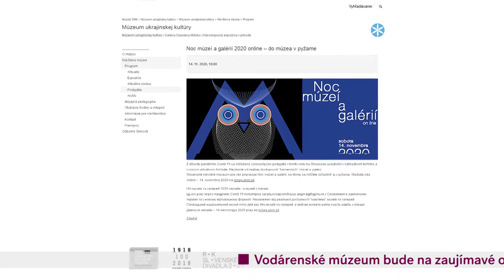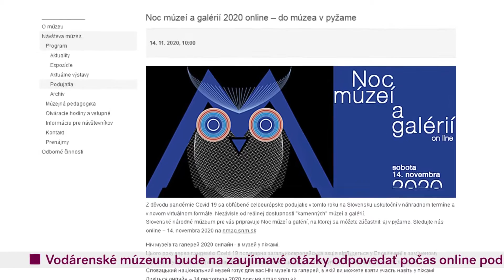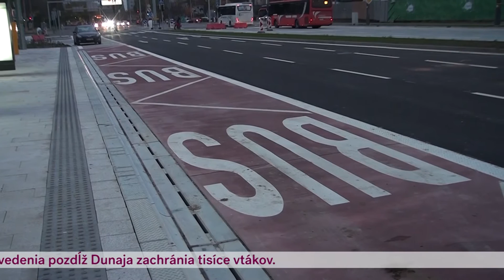Metro Dnes 13. 11. 2020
Naším hosťom bol Ján Kubiš, organizátor kultúrnych podujatí, ktorý prezradil, či sa vôbec ešte tento rok dočkáme nejakých eventov a ako prežívajú umelci, v čase ničnerobenia.